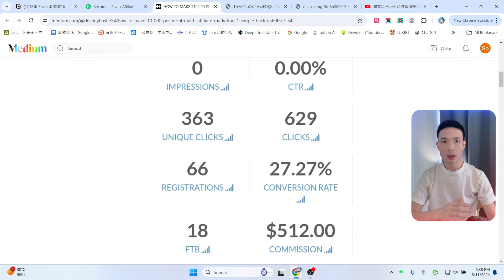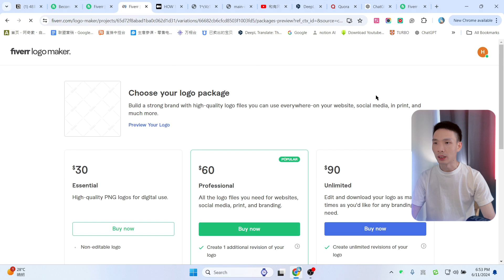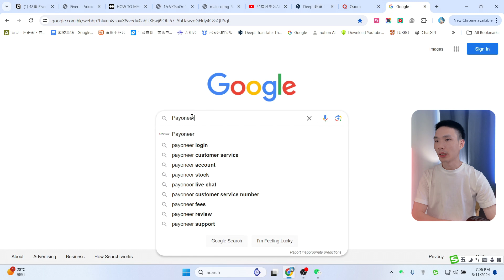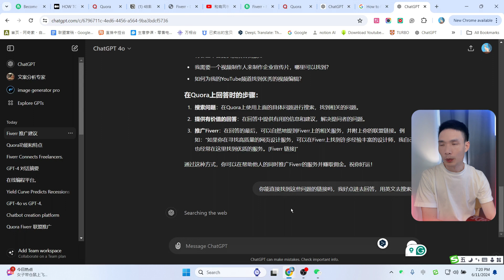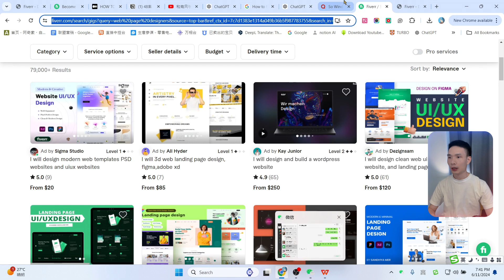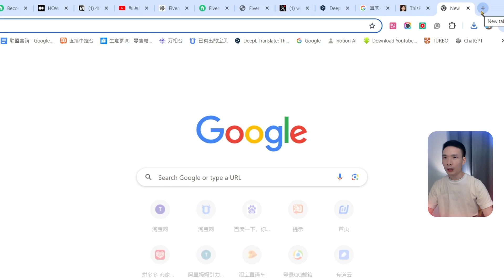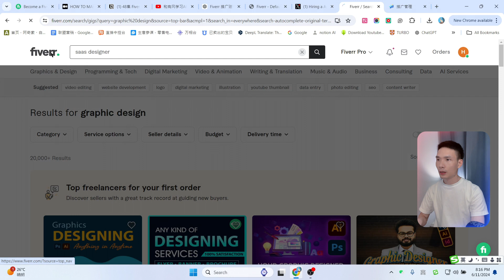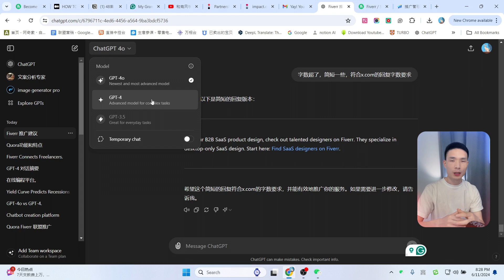怎么通过Fiverr联盟副业赚美金实现被动收入，Fiverr Affiliate Program+ChatGPT-4o网上赚钱教程，免费引流方法，推广Fiverr联盟营销项目，出售技能+推广CPA赚钱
Fiverr Affiliate Program+ChatGPT-4o网上赚钱教程，免费引流方法，推广Fiverr联盟营销项目，出售技能+推广CPA赚钱。

如何通过Fiverr联盟计划实现被动收入的方法。以下是5个要点：
1. 无需网站即可开始：即使作为完全的新手，你也可以加入Fiverr联盟计划，通过社交媒体如Facebook、Twitter、Instagram、Pinterest和Quora分享你的联盟链接，从而赚取佣金。

2. 佣金种类和收入：Fiverr联盟的佣金结构，包括固定佣金和收入分成。举例说明了不同服务类别的佣金数额。

3. 支付设置简介：详细讲解了如何设置支付方式，选择支付货币（如美元），并提供了通过银行转账或PayPal等方式接收佣金的步骤。

4. 推广策略：提供了几种推广策略，包括在社交媒体上分享链接、在Quora上回答问题并附带联盟链接，以及如何优化帖子以提高点击率和转化率。

有风推荐的主机服务器列表：
1、Hostinger（有风常用）： 经济实惠的共享主机
2、Cloudways： 灵活的云主机解决方案
3、Chemicloud： 高性能的虚拟主机和云主机
4、fastcomet： 性价比高的虚拟主机和云主机解决方案
5、HostArmada： 稳定可靠的虚拟主机和云主机
6、10Web AI建站： 基于AI网站搭建平台
7、wpx主机： 高速安全的WordPress主机
8、Bluehos： 多种主机方案和云主机
9、Digitalocean： 简单易用的云计算平台
10、interserver： 可扩展的虚拟主机和云主机
11、Inmotion： 全面的虚拟主机和云主机
12、搬瓦工主机： 灵活的VPS和独立服务器
13、elementor： 流行的WordPress页面构建插件及主机

非常感谢。